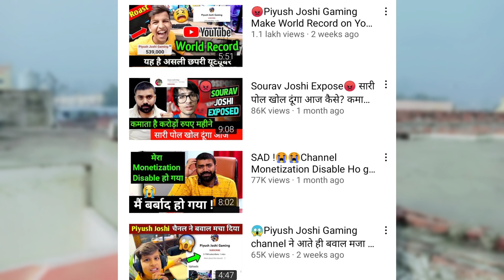Kaise Viral Hua | Tech Champion Support Kon Si Trick Use Karte Hain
‎@Tech Champion Support  Kaise Viral Hua | Tech Champion Support Kon Si Trick Use Karte Hain |